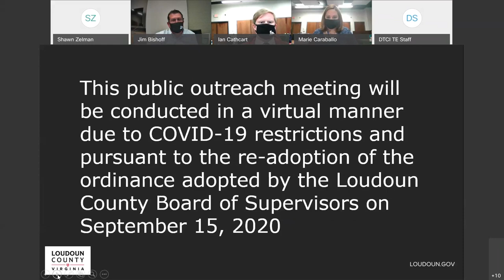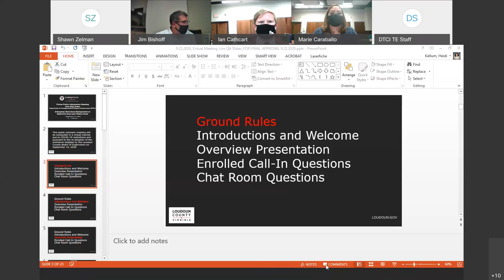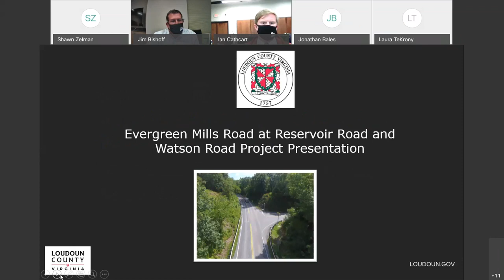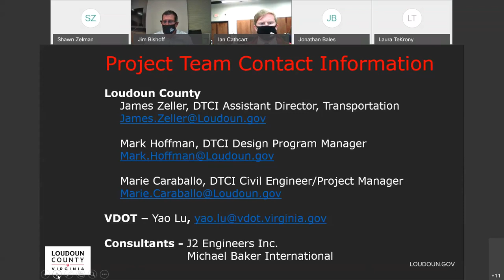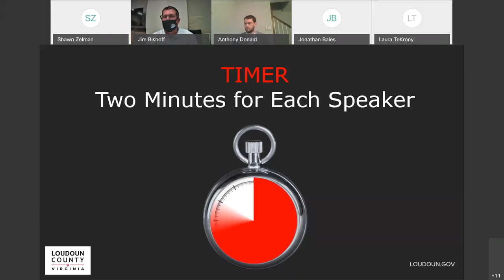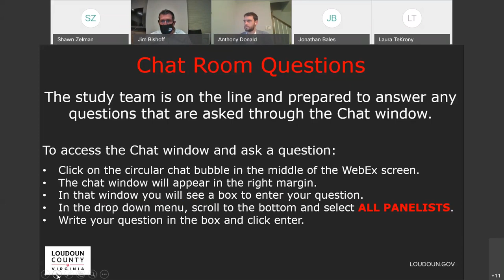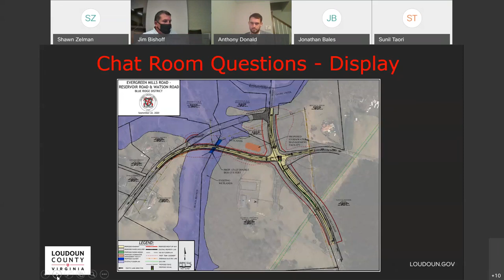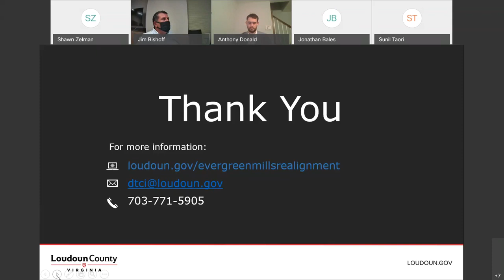Evergreen Mills Road Realignment - Reservoir Road and Watson Road Public Information Meeting 9222020